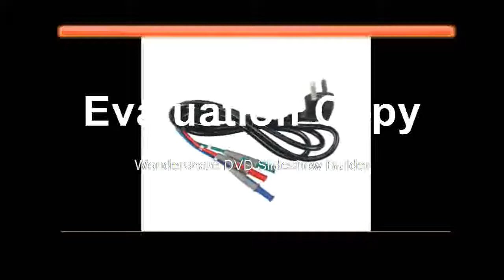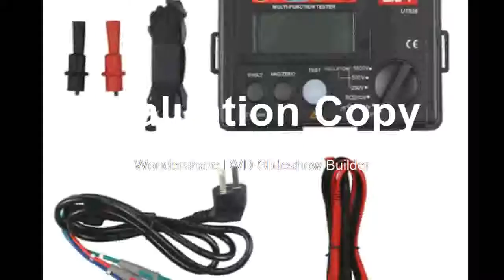Cheapest digital electric meter Electrical Insulation Tester UT526 Earth Resistance Meter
Product On Aliexpress

Brand Name:UNI-TDisplay Type:Digital OnlyMeasuring Range:0.00 Ohm~500 OhmTesting Voltage:100V/250V/500V/1000VModel Number:UNI-T UT526DIY Supplies:ElectricalOperating Temperature:see the descriptionDimensions:see the descriptionAccuracy Class:see the descriptionUNI-T UT526 color:As Picture showedUNI-T UT526 origin:Mainland ChinaUNI-T UT526 feature:Resistance MetersUNI-T UT526 package:standardUNI-T UT526 price:low